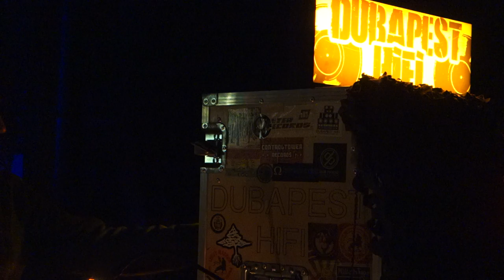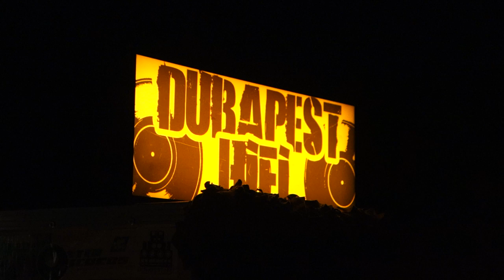Dub Academy Prague: Dubapest HI-FI - day two